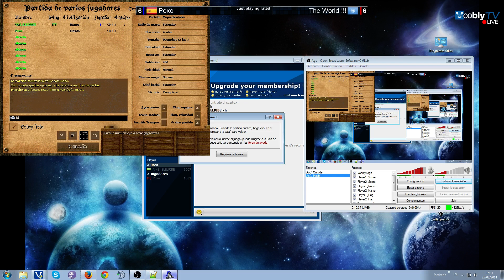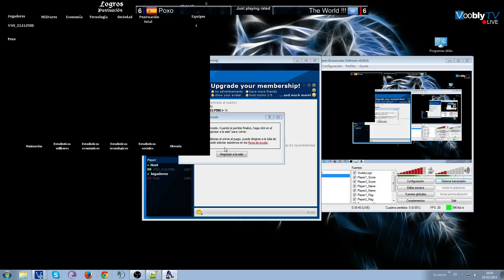AoE2TC maya vs huns drush+archers+fc vs lightcav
Other arabia 1vs1, again I played with maya and he huns. I tried to drush+fc but it didn't workout very well, as he did a lot of scouts, so I have to stay a little more on feudal. Then in castle I did push with xbox while stablished a 2 tc eco. Surprising he made light cav, then he change to CA.
He couldn't a have a good eco so I stay back, hold with castles and go up. I couldn't flood EEW so it took a little bit longer that what I thought, in the end his CA did die easily to enough plums.